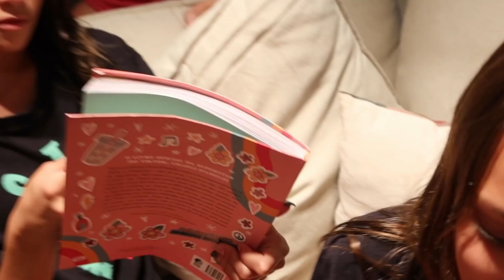FIZ CIUMES PARA MINHA CRUSH*ela surtou*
CANAL DA FAMILIA LIMA

e ative as notificações para não perder nenhum vídeo clicando no sininho.